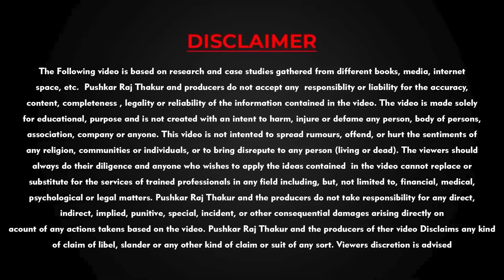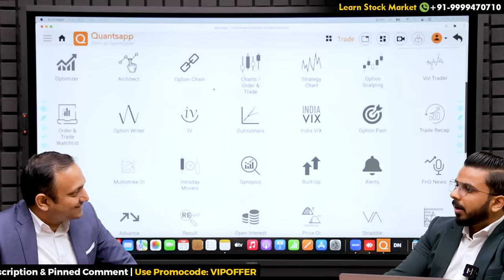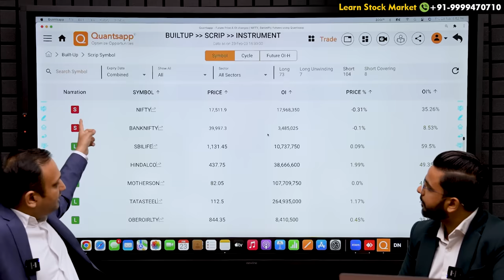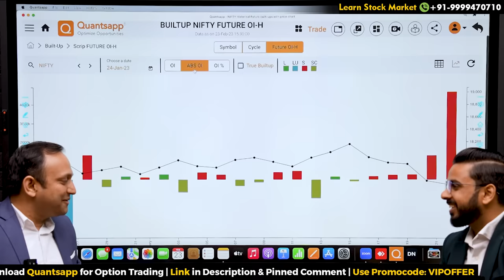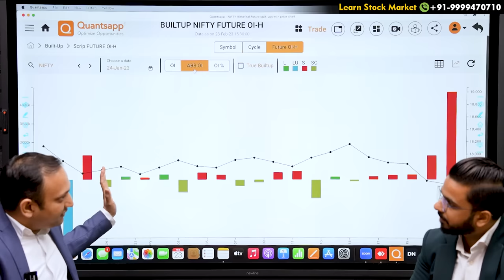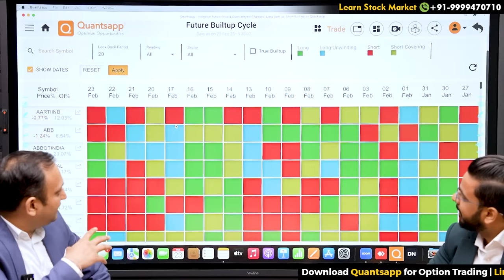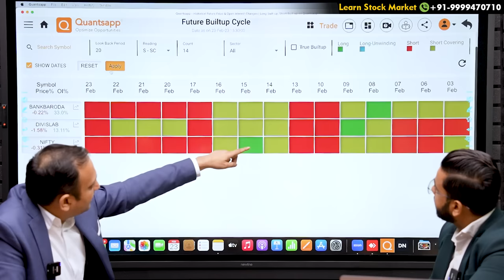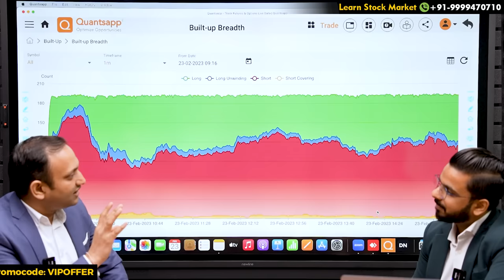Share Market Built Up Data | Long Build Up - Long Unwinding - Short- Short Covering | Nifty Trading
Offers valid for Limited Time. Start earning with referring and earn up to Rs 1200 per referral.